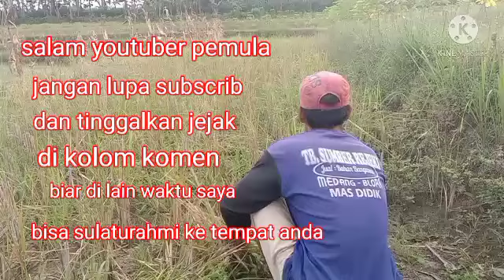tukang ngarit TIMON mania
aktifitas TIMON mania setiap hari berangkat cari rumput buat pakan ternaknya pakan sapi nya dimasa pemberangkatan aktifitas TIMON mania selalu ber nyanyi sambil cari rumput#tukangngaritlucu#